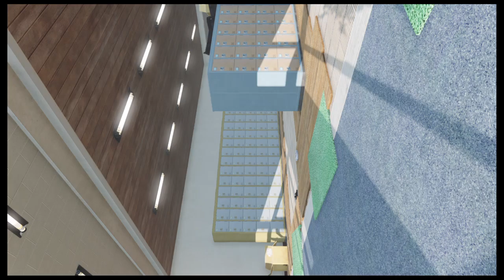【フォトモードに挑戦！対角線グラビア撮影は実現なるか？】BLUE REFLECTION TIE/帝 ブルリフ オール水着/みずあびわんわん BIKINI 比基尼 비키니 ビキニ 水着 DLC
©コーエーテクモゲームス/AASA

単独DLC一式で配信されたオール水着の「みずあびわんわん」カチューシャは好みで
ないので装着していません。

幻で着用できていたユズとライムには用意されていなかったのは残念です。

水着着用できるキャラ10人のうち、プレイアブルは６人。
せめて他のキャラもDLCとしてプレイアブルに格上げできる余地はなかったのかと
悔やまれるところです。（例えば、ルルアのアトリエでのメルル、トトリ、リディー
＆スールのアトリエでのルーシャ、イルメリアなど）
過去作・幻での日菜子、ユズ、ライムの組み合わせや、平原姉妹コンビの戦闘シー
ンが実現できれば面白かったかもしれません。
プレイアブルは全員リフレクターに変身できるので、リフレクタースタイルの手間
もあり見送られたのでしょうか。

愛央はDLCとしての水着はショートパンツ付きで興ざめしますが、DLCとは別の緑色
のビキニが装着できますのでこちらを使っています。
何しろ本作ではフィールドでの歩行キャラは愛央だけで他を選べません。
しかし、戦闘では愛央を外すことができます。

プレイアブルでない勇希、美弦、詩、きららはどれもフリルやスカートタイプかシ
ョートパンツで残念。
幻のときは12人中９人が純系ビキニであった４年半前と比較すると、露出を抑えた
水着がゲーム世界でも増えているのは時代の流れでやむを得ないところでしょうか。

もちろん、戦闘時は変身なしで戦いたいところです。
エーテルは勝手に上がっていき、３になるとリフレクターに変身するので、フラグ
メントをすべて外せばずっと変身なしは可能でしょうか。追って試したいと思います。

こうして、純系ビキニの詩帆　日菜子、陽桜莉が出そろうのが非常に待ち遠しかった
です。特に陽桜莉は第６章での登場なので心待ちにしていました。
しかし、それまで回復系として重宝していたこころと玲那を離脱させたので、回復は
詩帆のしののめだけではとても追いつかないので、サンドイッチと目玉焼きなどアイ
テム頼みです。
これらが尽きてくるとサンドイッチや卵焼きのアイテム材料のあるこころのココロト
ープなどに繰り出しています。